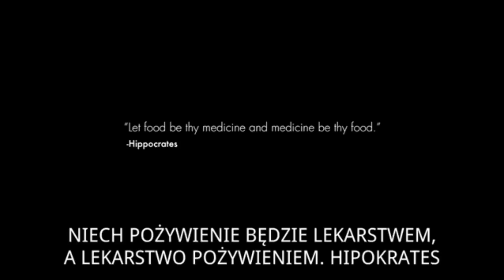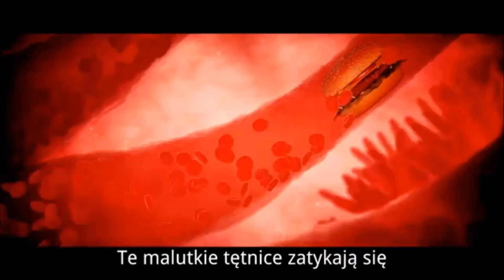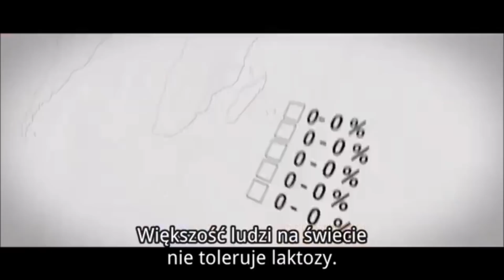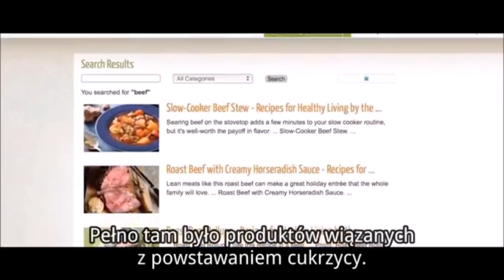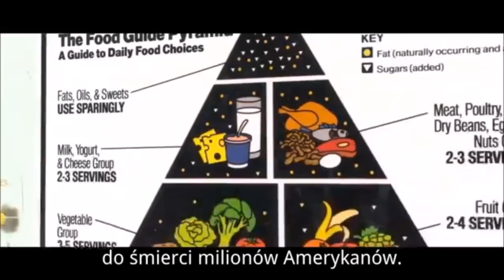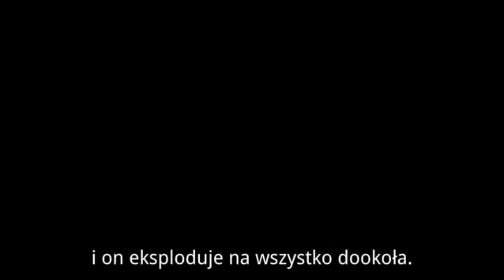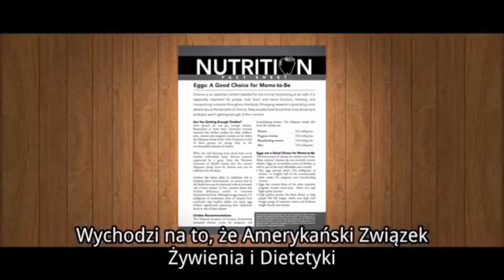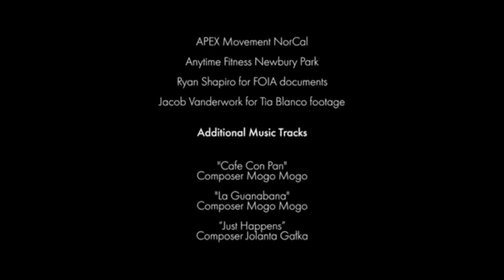CO ZDROWIE - FILM DOKUMENTALNY 2017 - POLSKIE NAPISY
POLSKA WERSJA

Dokument "What The Health" ujawnia niewiarygodny dowód korupcji, zmowy i spisku między przemysłem farmaceutycznym, przemysłem mięsnym i mleczarskim oraz naszym własnym rządem - wszystko po to, by generować dochody i podatki, kosztem amerykańskiej opinii publicznej  (i wielu ludzi na całym świecie).

Ten dokument MUSI ZOBACZYĆ każdy obywatel naszego globu, ale zwłaszcza Amerykanie. Prawda jest dziwniejsza od fikcji, a cały system jest znacznie bardziej skorumpowany, niż sobie uświadamiacie.

ENGLISH VERSION

Documentary 'What The Health' exposes incredible proof of corruption, collusion and conspiracy between the Pharmaceutical industry, the Meat & Dairy Industry and our very own Government - All to generate revenues and taxes while at the expense of the American public (and many people throughout the world).

This documentary is a MUST SEE for every citizen of the world, especially the American people. The truth is stranger than fiction, and the entire system is far more corrupt than you realise.